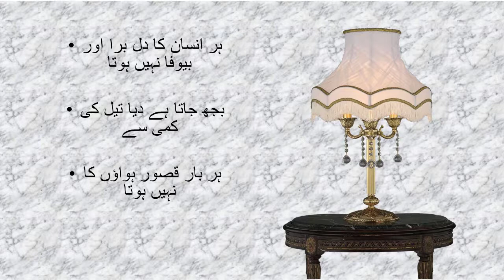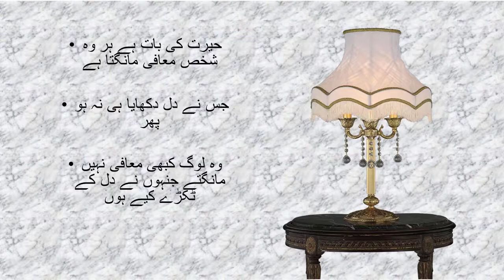Golden Words In Urdu | Quotes About Life In Hindi | Inspirational Hindi Quotes Precious Urdu Quotes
voice
M.Danish